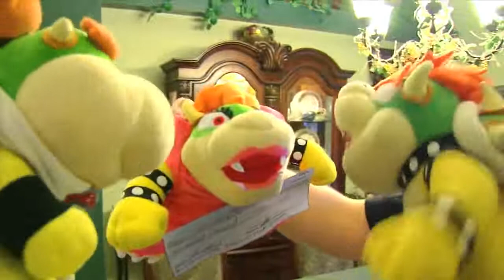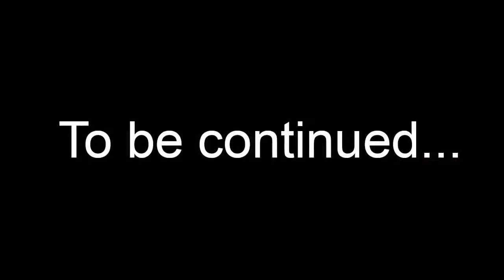SML Movie: The Koopa Kids!